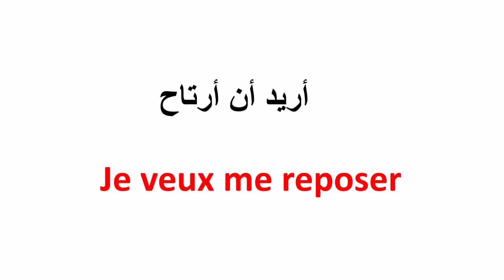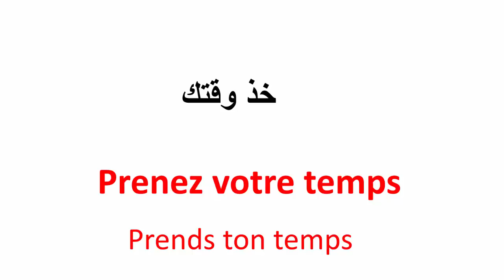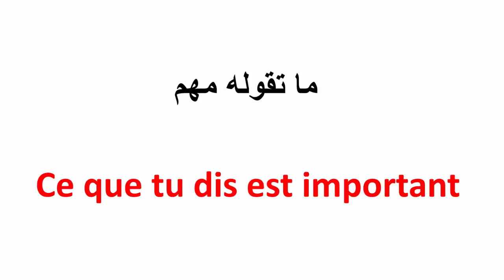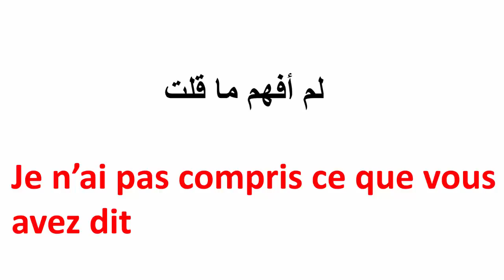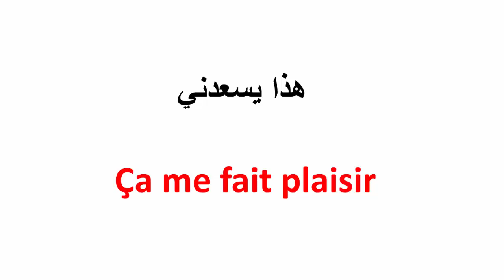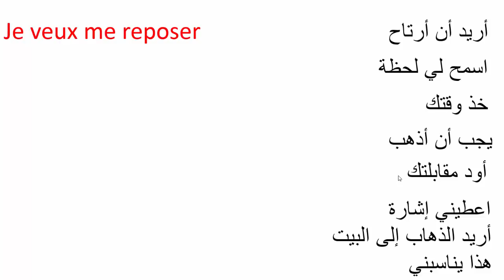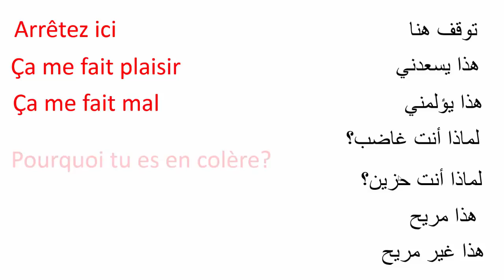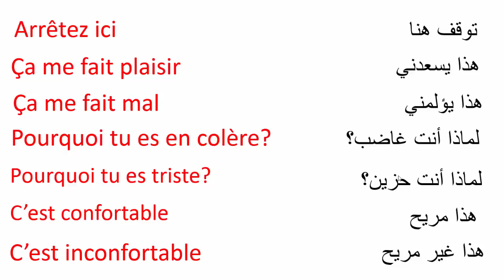تعلم الفرنسية--عبارات لتتكلم الفرنسية بسرعة